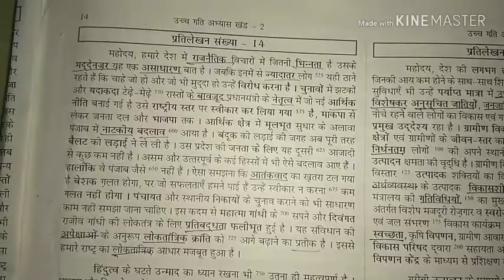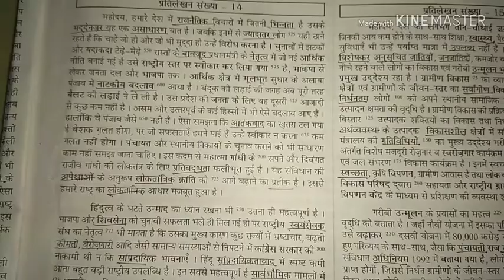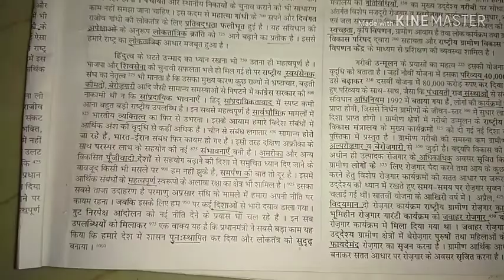उच्च गति अभ्यास खंड 2, प्रतिलेखन संख्या 14, 120+ शब्द प्रति मिनट uccha gati abhyas khand 2, 100 wp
उच्च गति अभ्यास खंड 2, प्रतिलेखन संख्या 14,  120+ शब्द प्रति मिनट uccha gati abhyas khand 2